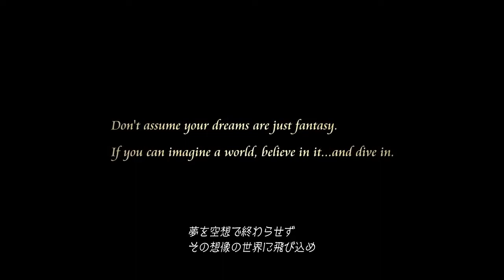Kingdom Hearts 3 - Orchestra - Trailer [2017]